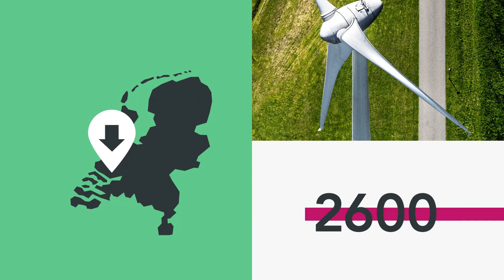HVC - Windmolen Kralingseveer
HVC ontwikkelt zonne- en windenergieprojecten op meerdere locaties. Windmolen Kralingseveer is zo’n project. Van de energie die de windmolen opwekt, kunnen jaarlijks 2.600 huishoudens gebruik maken. Maar hoe wordt zo’n windmolen eigenlijk opgebouwd? Dat zie je in deze animatie (combinatie van iconen van Stang en fotografie) die Vechtlust maakte.